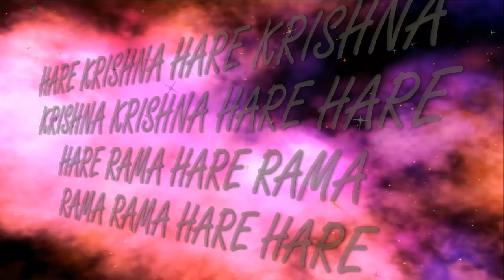30.07.2024 BRAHMOTSAVA ISKCON Dnipro Ukraine